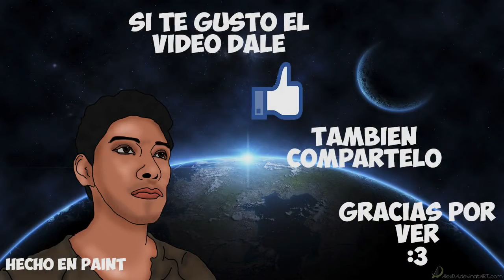|Minecraft| Paradise of Monsters episodio 21 - Los alrededores gelidos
Twiter: @crashas_

Mapa de Aventura tipo "Complete the monument" Paradise of Monsters (Mysterius Cave)